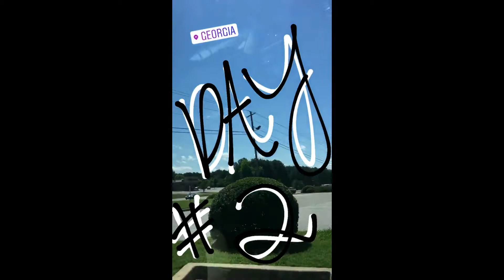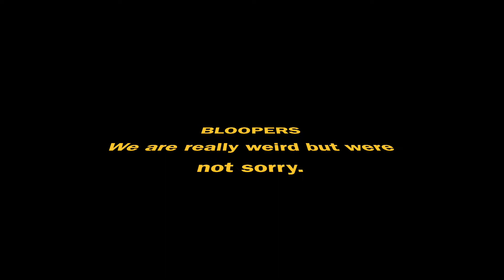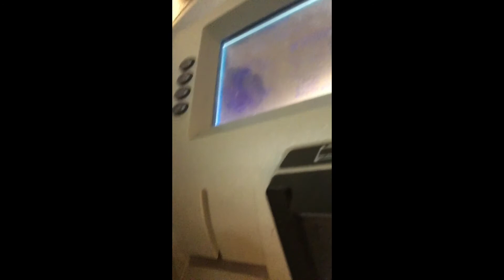Summer 17' | VLOG #1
- Marley: @marllleyx
- Mom: @mickellewilliams

- Jack: @beoingsuburbanz
- Marley: @marleylovesyou4